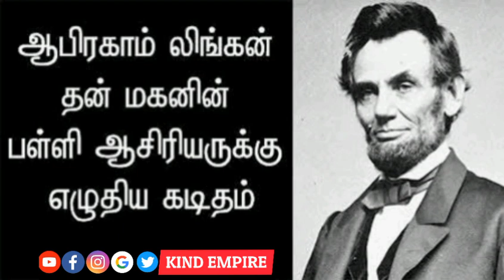Abraham lincoln's letter to his son's teacher|Tamil Motivation Life Lesson for Childrens|Inspiration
Abraham lincoln's letter to his son's teacher

''இன்றைய பெற்றோர்கள், தங்கள் பிள்ளைகளுக்குப் பாடங்கள் தவிர்த்து ஆசிரியர்கள் வேறு எதாவது கற்பிக்க வேண்டும் என விரும்புகிறார்களா?''

 '￼'இன்றைய பெற்றோர் விரும்புகிறார்களோ இல்லையோ, ஒரு பிரபலமான அப்பா தன் மகனின் பள்ளி ஆசிரியருக்கு எழுதிய இந்தக் கடிதத்தின் சுருக்கத்தைப் படித்துப் பாருங்கள்...

'உழைத்துச் சம்பாதிக்கும் ஒரு டாலர், உழைக்காமல் சம்பாதிக்கும் ஐந்து டாலரைவிட மதிப்பானது என்று அவனுக்குக் கற்றுக்கொடுங்கள்.

அவனுக்குத் தோல்வியை ஏற்றுக்கொள்ளவும் வெற்றியை அனுபவிக்கவும் கற்றுக்கொடுங்கள். அவனுக்குப் பொறாமைக் குணம் வந்துவிடாமல் கவனமாகப் பார்த்துக்கொள்ளுங்கள்.

மௌனமாக ரசித்துச் சிரிப்பதன் ரகசியத்தையும் எதற்கெடுத்தாலும் பயந்து ஒளிவது கோழைத்தனம் என்பதையும் புரியவையுங்கள்.

புத்தகம் என்னும் அற்புத உலகின் வாசல்களை அவனுக்குத் திறந்து காட்டுங்கள். இயற்கையின் அதிசயத்தை ரசிக்கவும் அவனுக்குக் கற்றுக்கொடுங்கள்.

ஏமாற்றுவதைவிடத் தோல்வி அடைவது மேலென்று புரியவையுங்கள். மென்மையானவர்களிடம் மென்மையாகவும் முரடர் களிடம் கடினமாகவும் அணுகுவதற்குப் பயிற்சி கொடுங்கள்.

கும்பலோடு கும்பலாகக் கரைந்துவிடாமல் எந்தச் சூழலிலும் தனது சொந்த நம்பிக்கையின்படி சுயமாகச் செயல்படும் தைரியத்தை அவனுக்குக் கற்றுக்கொடுங் கள்.

துயரமான வேளைகளில் சிரிப்பது எப்படி என்றும் கண்ணீர்விடுவதில் தவறு இல்லை என்றும் கற்றுக்கொடுங்கள்.

அவன் தன் மீதே மகத்தான நம்பிக்கை வைக்க வேண்டும். அப்போதுதான் மனித குலத்தின் மீது அவன் நம்பிக்கை கொள்வான்.

இவற்றில் உமக்கு எவை எல்லாம் சாத்தியமோ அவற்றை எல்லாம் அவனுக் குக் கற்றுக்கொடுங்கள்.

அவன் மிக நல்லவன், என் அன்பு மகன்!’ என்று முடிக்கிறார்.

அந்தப் பிரபலம், அமெரிக்காவின் முன்னாள் ஜனாதிபதி ஆபிரஹாம் லிங்கன்!'

He will have to learn, I know, that all men are not just,
all men are not true, but teach him also that for every
scoundrel there is a hero; that for every selfish
politician, there is a dedicated leader... Teach him that
for every enemy there is a friend.
It will take time, I know, but teach him, if you can, that
a dollar earned is of far more value than five
found...Teach him to learn to lose...and also to enjoy
winning. Steer him away from envy, if you can, teach
him the secret of quiet laughter. Let him learn early that
the bullies are the easiest to lick...Teach him, if you can, the wonder of a
book...but also give him quiet time to ponder the eternal mystery of birds in the
sky, bees in the sun, and flowers on a green hillside.
In school, teach him it is far more honorable to fail than to cheat...Teach him to
have faith in his own ideas, even if everyone tells him they are wrong...Teach
him to be gentle with gentle people, and tough with the tough. Try to give my
son the strength not to follow the crowd when everyone is getting on the
bandwagon...Teach him to listen to all men...but teach him also to filter all he
hears on a screen of truth, and take only the good that comes through.
Teach him, if you can, how to laugh when he is sad...Teach him there is no shame
in tears. Teach him to scoff at cynics and to beware of too much
sweetness...Teach him to sell his brawn and brain to the highest bidders, but
never to put a price tag on his heart and soul. Teach him to close his ears to a
howling mob...and to stand and fight if he thinks he is right.
Treat him gently, but do not coddle him, because only the test of fire makes fine
steel. Let him have the courage to be impatient...let him have the patience to be
brave. Teach him always to have sublime faith in himself, because then he will
always have sublime faith in mankind.

TAMIL MOTIVATIONAL WHATSAPP STATUS FOR LIFE